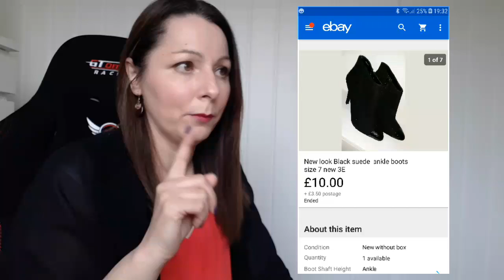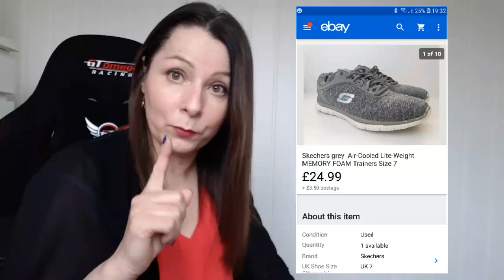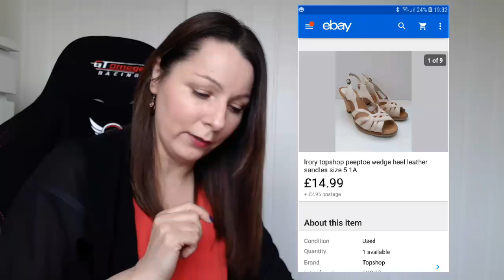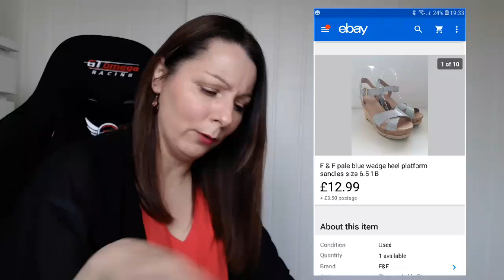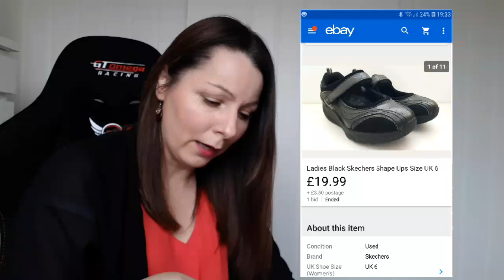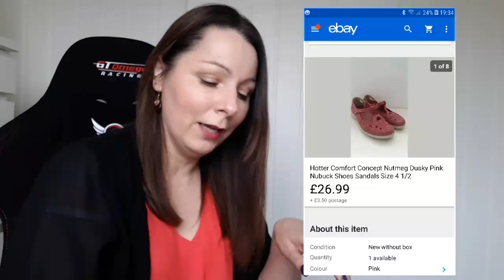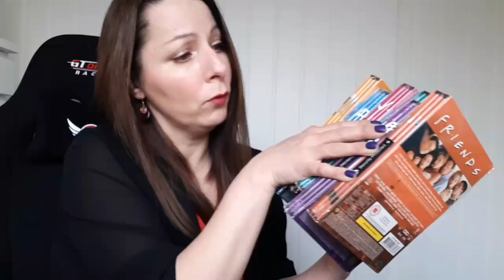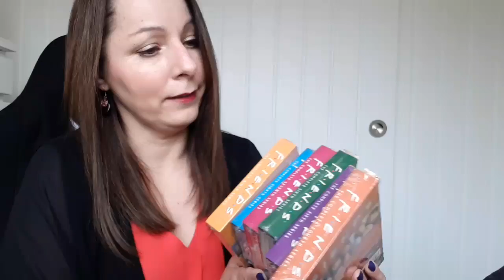UK Thrift / Charity shop haul for resale on EBay & March sales report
Hiya,
This is eBay sales report for March 2019 ( not very much sold 🙄) and a charity shop haul.
Donna x